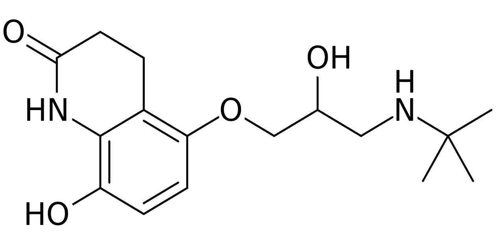Hydroxycarteolol | Wikipedia audio article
This is an audio version of the Wikipedia Article:
Hydroxycarteolol

SUMMARY
Hydroxycarteolol is a beta blocker and metabolite of carteolol.